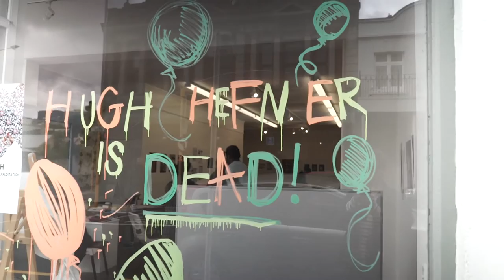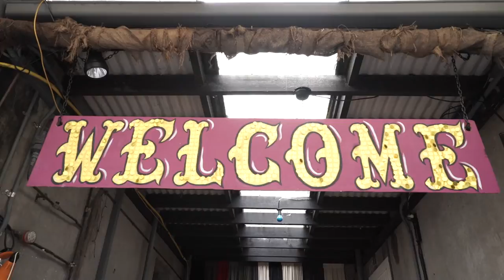Yumi Zouma - Willowbank Tour (Pt. I) - New Zealand